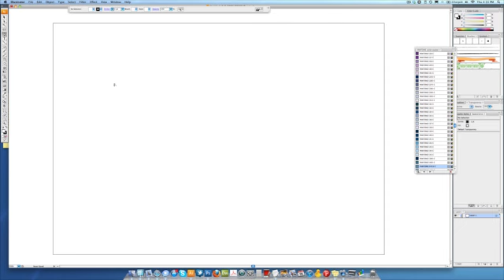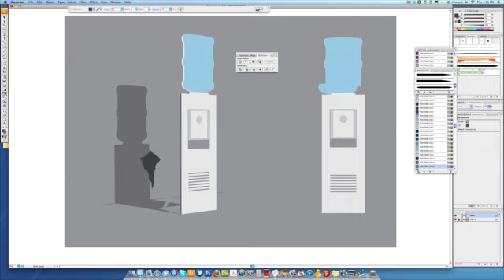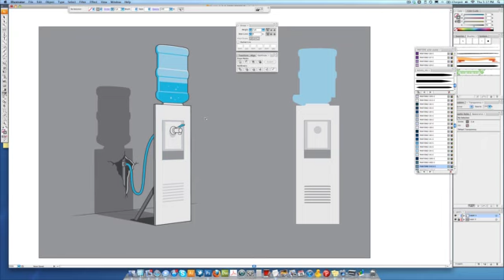Glennz Illustration Process - Office Props